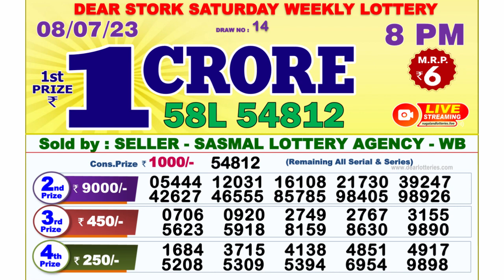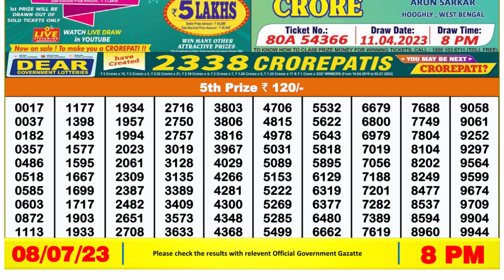Nagaland Lottery Sambad Live 8pm 08.07.23